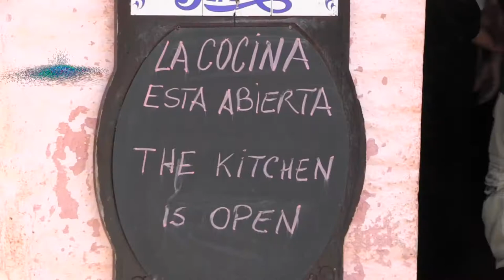50% de ocupación en Colonia los primeros días de Enero